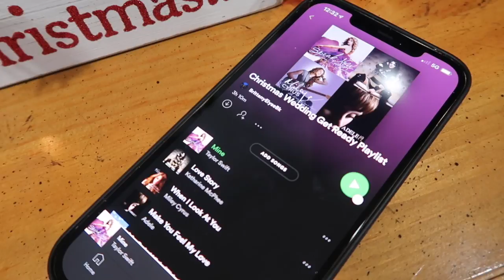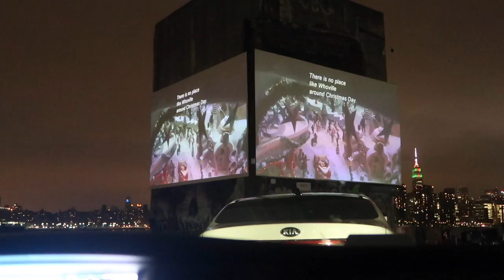I Was Supposed To Get Married Today, Turning Our Original Wedding Day Into A Day Of Fun! | Vlogmas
This was supposed to be our wedding day. I was a bit upset leading up to this day, but it was better than I could ever have imagined!